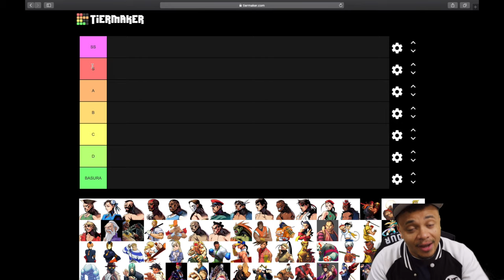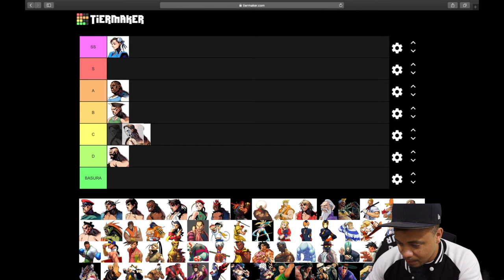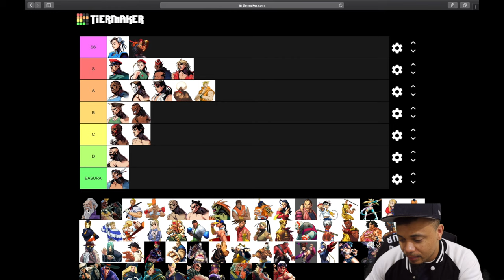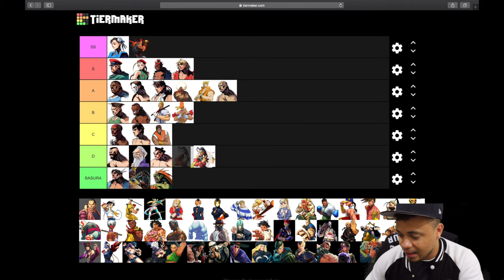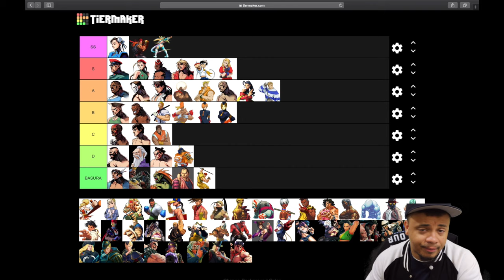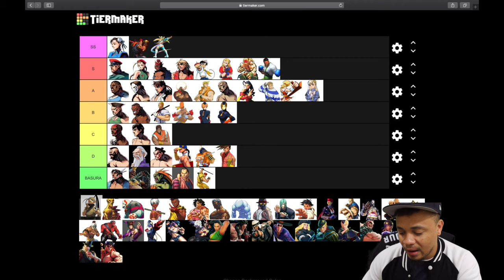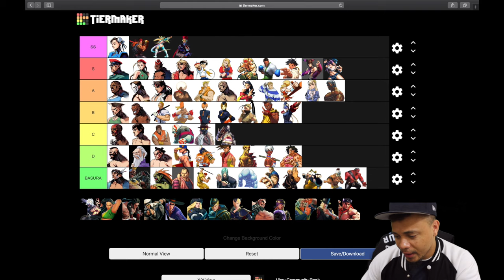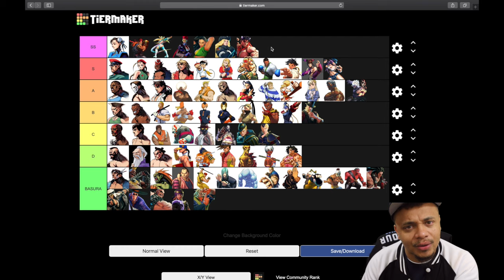Street Fighter All character tier list!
This is a long video but! CONTENT!

▬▬▬▬▬▬▬▬▬▬▬▬ஜ۩۞۩ஜ▬▬▬▬▬▬▬▬▬▬▬▬▬
TWITCH.TV/DAYASHA

Intro, background, and description provided by Shikas Clouds.
▬▬▬▬▬▬▬▬▬▬▬▬ஜ۩۞۩ஜ▬▬▬▬▬▬▬▬▬▬▬▬▬